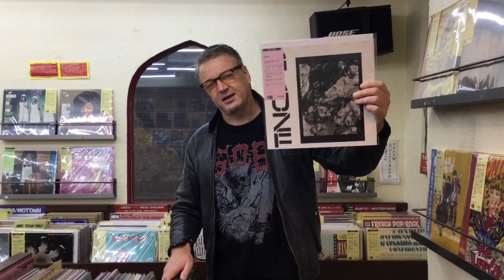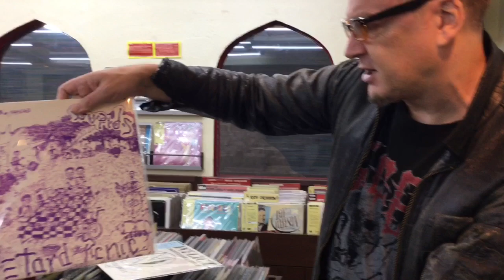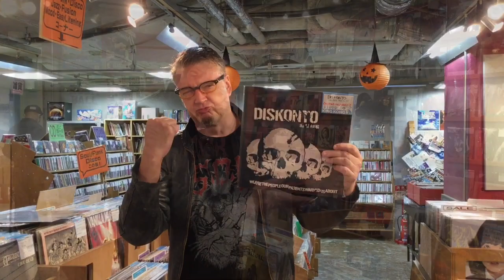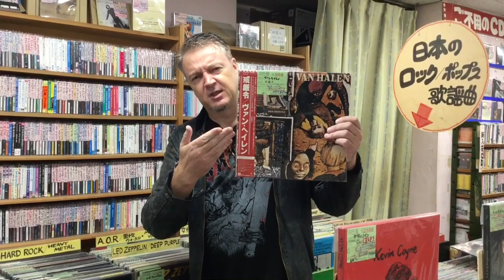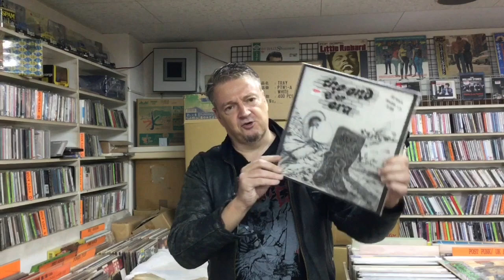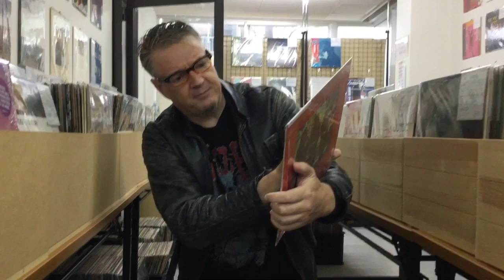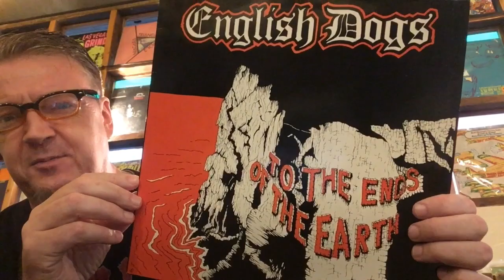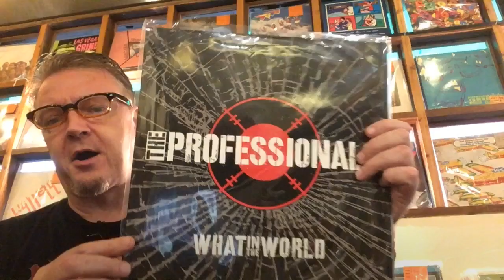Record Digging In Osaka Japan Part Two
More record digging in Osaka!!
This time I visit Time Bomb, Hanky Panky, King Kong,Forever, Rubic, and The Pax.
Watch to the end to see my finds of the day!